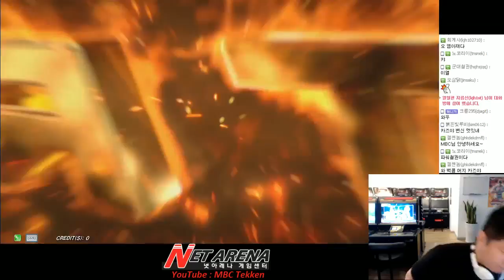[Tekken 7 FR]08/4/2016 Leo(MBC) vs Kzuya 레오(엠아재) vs 카즈야(수은) 鉄拳7FR 철권7FR